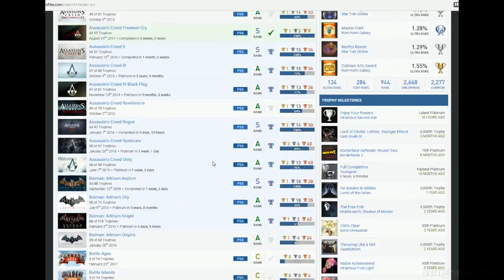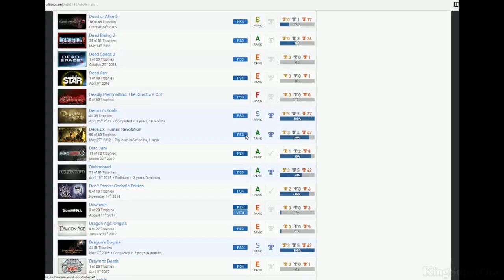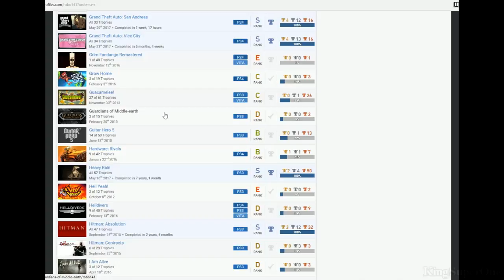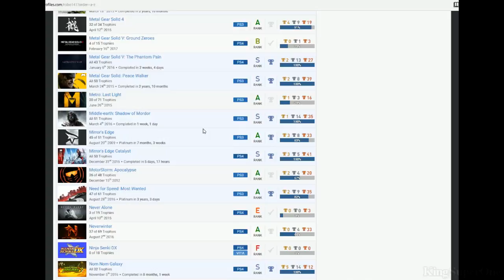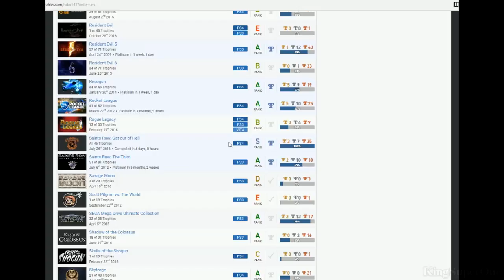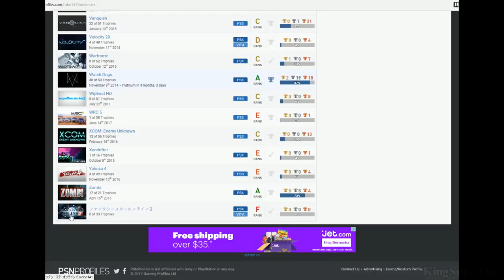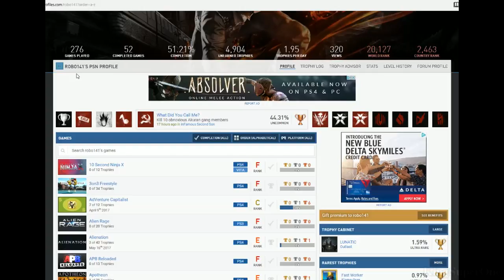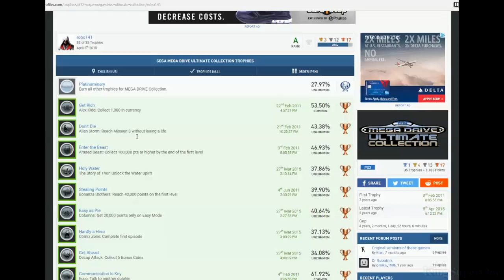robo141 | (Bias) PSN User Trophy Review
Good:
*Souls Series & Bloodborne
*Metal Gear Solid 2, Port Royale 3, Sonic Unleashed
*Some of Assassin's Creed Series
*All GTA Series expect IV
*All inFamous expect Festival of Blood

Bad:
*Clusterfuck list
*Call of Duty: Black Ops II, Dead Star, Ghostbusters: The Video Game, Guardians of Middle-earth, Tekken Revolution
*1 hidden trophy?
*DLC! DLC! DLC!